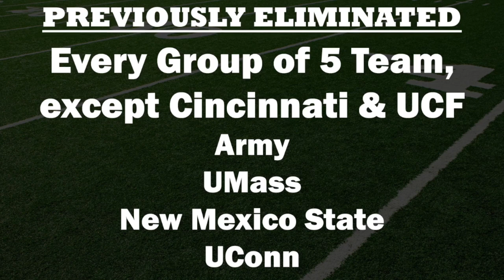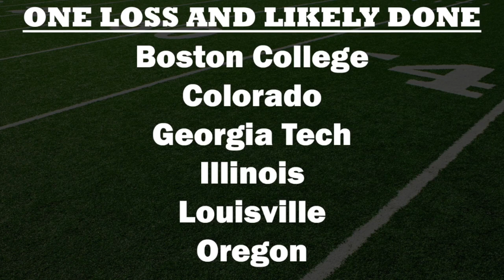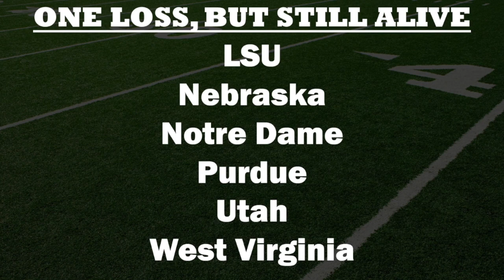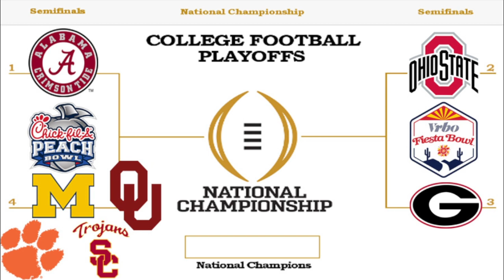College Football Playoff Eliminator After Week 1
We eliminate the teams that are out of playoff contention and take a look at the updated 2022 playoff picture after week one.